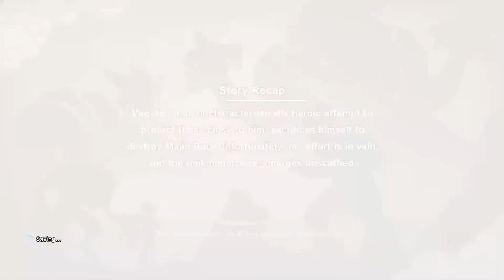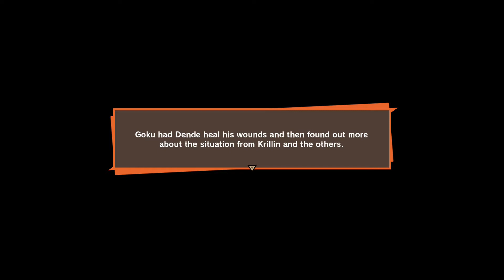Dragon Ball Z Kakarot: Episode 58- The Final Attack.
Vegeta pretty much one shots Majin Buu and for the rest everyone is sad.